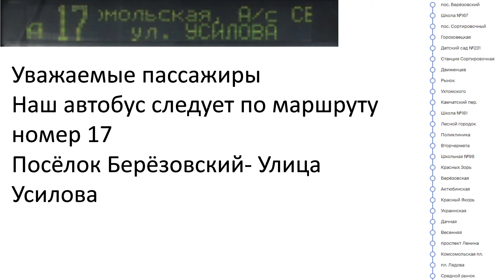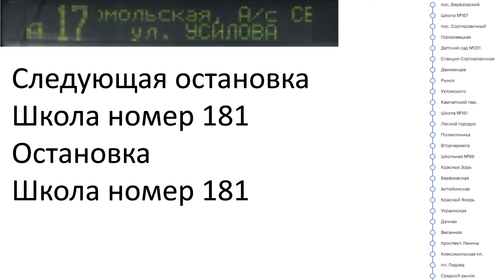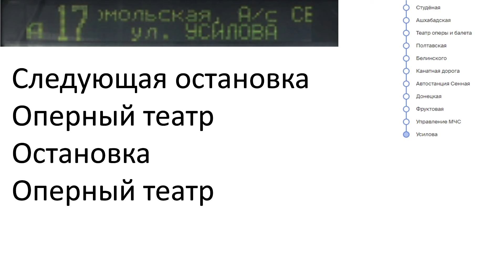Полный информатор автобуса а-17 в исполнении Юрия Прохорова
Заказать обзор на транспорт других городов 500 рублей
Заказать обзор на модель автобуса, троллейбуса, трамвая и тд 400 р
Заказать видео формата прокруток- 55 рублей
Заказать поездку- 250рублей (пишите какой маршрут, снимаю поездку)
Заказать обзор 250 рублей (пишите маршрут или автоуса или троллейбуса или маршрутки и я делаю на него обзор)
Заказать информатор 300 рублей (полный информатор на маршрут, выбирайте старый или новый, только выбирайте маршруты, на которых есть старый информатор)
Заказать обзор на транспорт в других городах 500 р